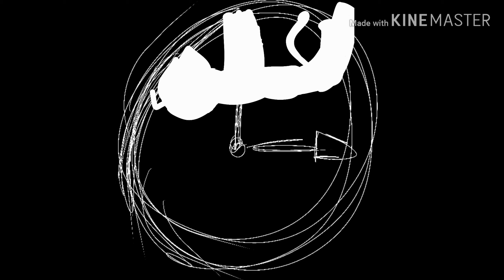Higher meme Animatic // THIS IS OLD-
Why are you watching this and why was my art style so ugly tf